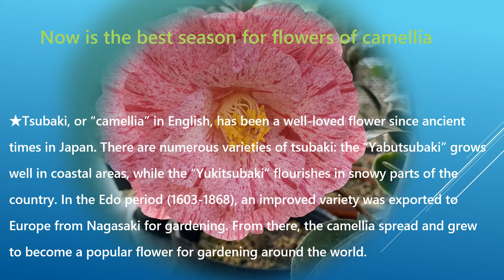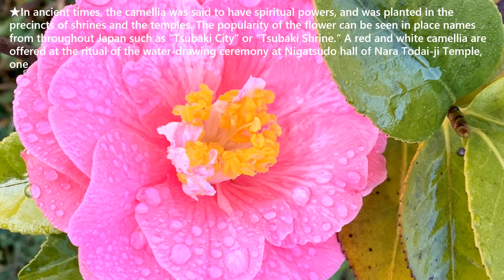Cool Japan ver.: La traviata - Japanese camelias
This is the reedited version of “Japanese camelias” including new pictures for the Cool Japan Contest 2020
Please enjoy the video music with the melody "La traviata".♫
The Japanese title of this opera is “Tsubaki Hime”, the princess of camelia.

recorded in 1962 at Teatro alla Scala